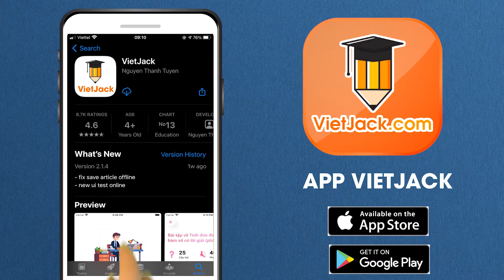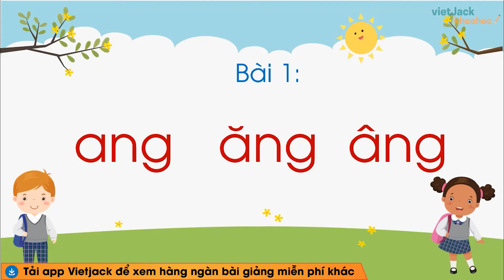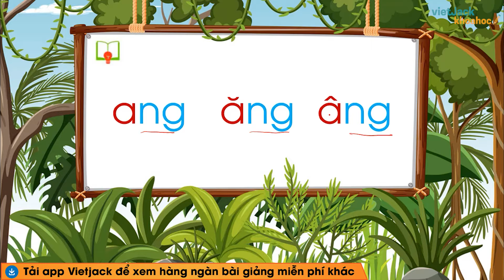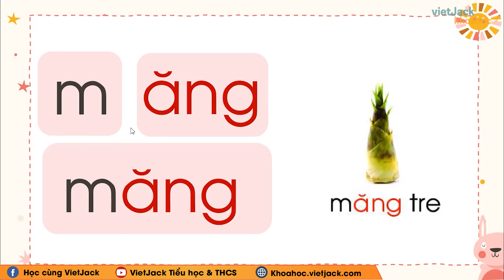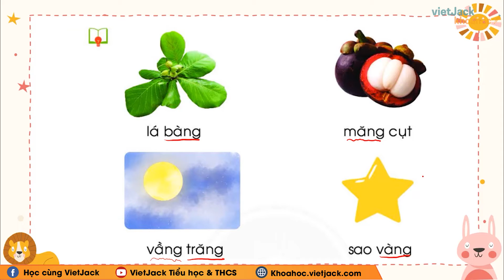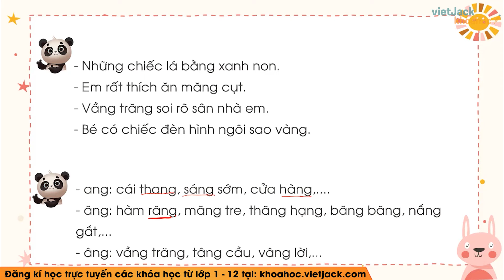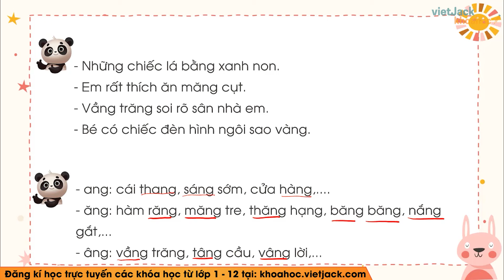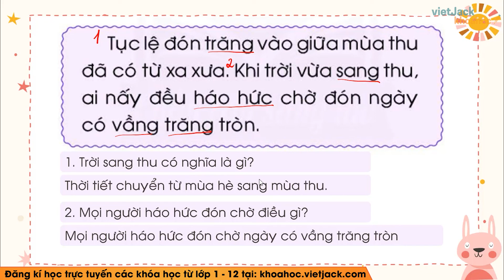Tiếng Việt lớp 1 Chân trời sáng tạo - Chủ đề 12 - Bài 1 - ang ăng âng - trang 120 (DỄ HIỂU NHẤT)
Tiếng Việt lớp 1 Chân trời sáng tạo - Chủ đề 12 - Bài 1 - ang ăng âng

Video hôm nay, cô sẽ cùng các em tìm hiểu về Chủ đề 12 - Bài 1 - ang ăng âng trong chương trình Tiếng Việt lớp 1 - Chân trời sáng tạo. Qua đó, cô cùng các em rút ra được nội dung bài học về các kiến thức cần nhớ và quan trọng. Chú ý theo dõi bài giảng của cô nhé !